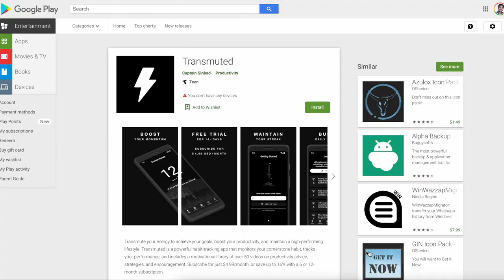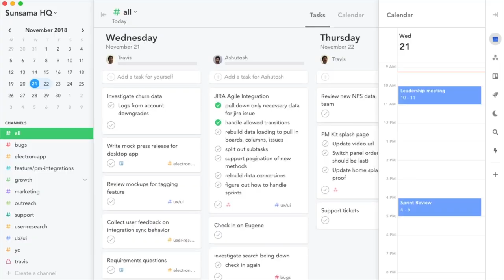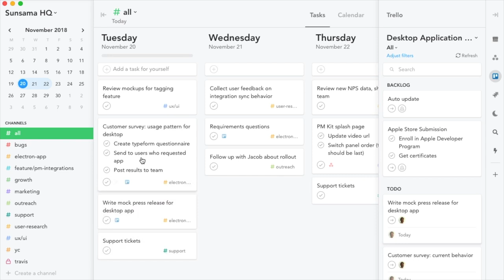How to Deal with Loneliness & Heartbreak | DMP Ep. 9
⚔️  TRANSMUTED:
📅   TIME MANAGEMENT:
Try Sunsama -- My favorite productivity app for managing my calendar:

🎓   YOUTUBE STRATEGY:
Check out my $50 course on How to Get 100K YouTube subscribers in 1 Year

I primarily rely on 5 daily habits to make each day successful. A successful life is just a collection of successful days, so if I hit these every day, I can know I'm moving in the right direction.

I use Audible to engage with new material while doing the dishes, and working out. Taking in new information, digesting it, and applying what's relevant has been one of the most impactful ways I've made progress in my life. From making more money, to becoming fitter, to finding new creative topics to make videos on.